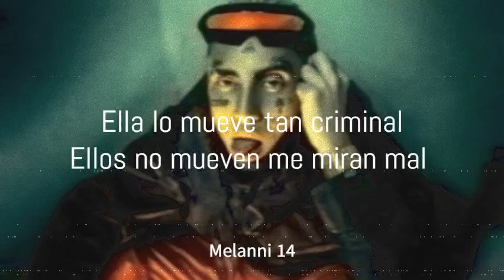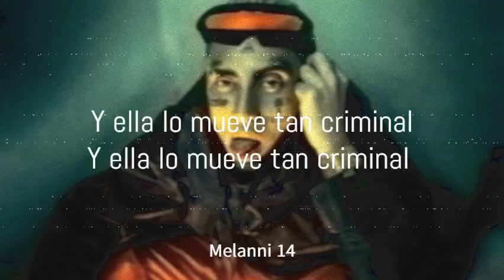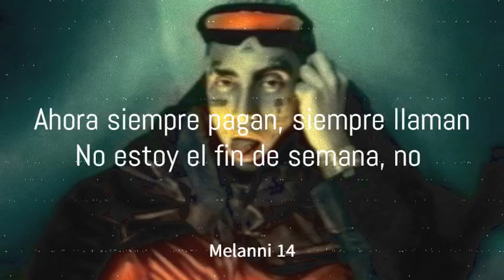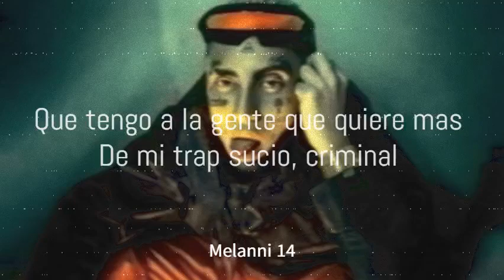NEO PISTEA - CRIMINAL | LETRA